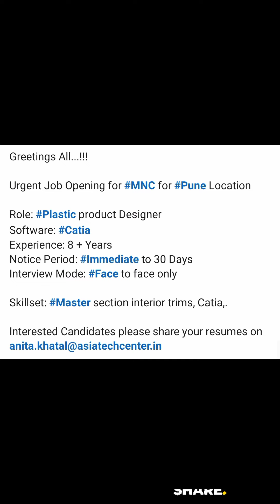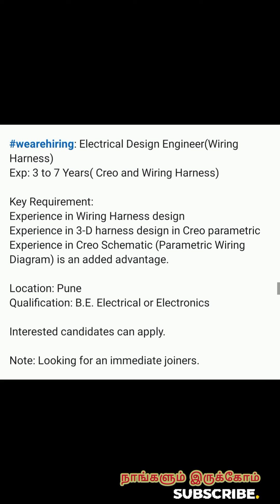Design Engineer jobs designengineer Solidworks Creo Catia UG NX